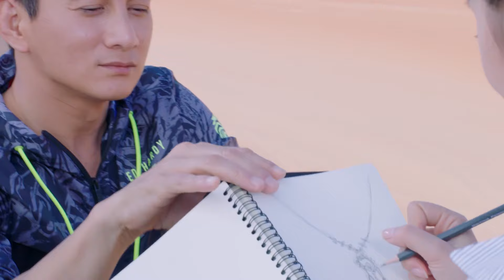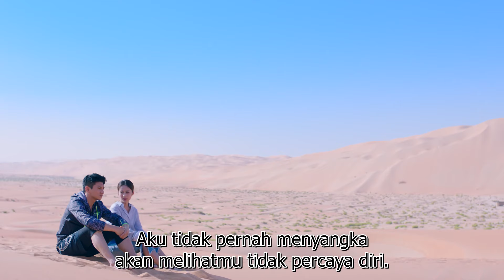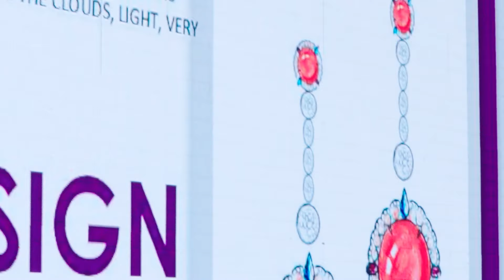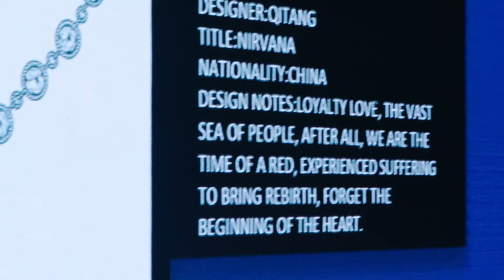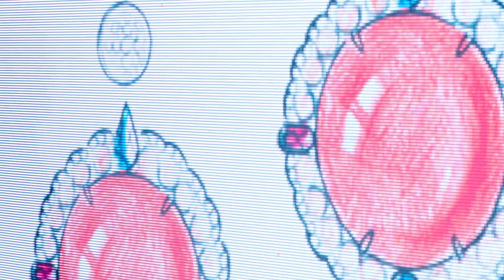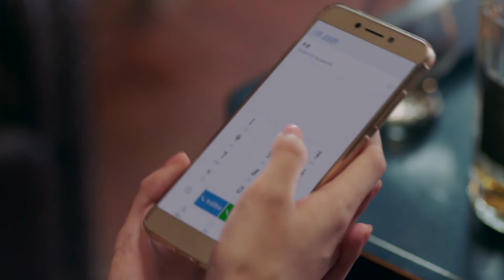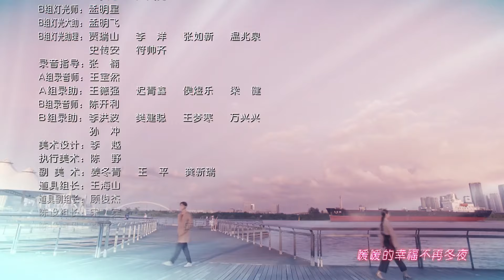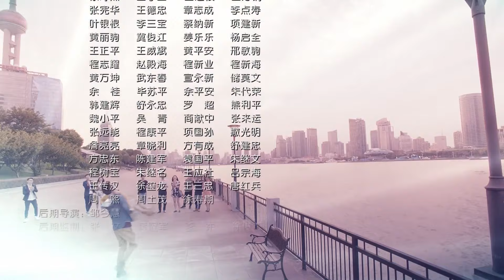Kekasih Berlian 19丨My Ruby My Blood 19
"Saat Ye Zhaojue bangun, dia menemukan bahwa lukisan Jian Chenye telah terjual. Tapi apa yang dia tidak tahu adalah orang yang membeli lukisan itu adalah Qi Tang."